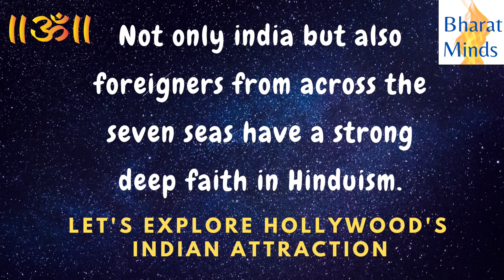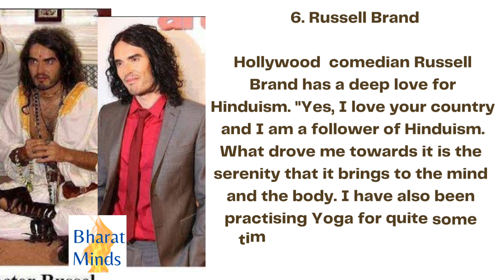Famous Hollywood Stars Love Hindu Indian Culture▪︎Hollywood & Hinduism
These Hollywood Stars & Hindu Indian culture

Not only india but also foreigners from across the seven seas have a strong deep faith in Hinduism.
Come let's explore Hollywood's Indian attraction.

 1. Julia Robert

After visiting India for the shooting of her film, Eat Pray Love, the actress became a practising Hindu.

In an interview, she mentioned that her husband and their three children go to temples to “chant, pray and celebrate”.

 2. Hugh Jackman

 Actor Hugh Jackman also loves Hinduism. He has told many times that hinduism attracts him.

From the Upanishads to the Gita, I end up following towards the Vedic sort of tradition.

 - Hugh Jackman

3. Will Smith

In his interview with the media, Will Smith revealed a fact that he is immensely influenced by Bhagavad Gita and read 90% of it. He also said that he has a high influence of Arjuna on him.

4. Gerard Butler

Butler, during his India visit had explored the Ghats at Varanasi and a Yoga retreat centre. He had visited Varanasi over ten years ago as well and has always found the experience magical. Last year, he had also meditated on the Ghats and did a private puja.

 5. Miley sirus

The 24-year-old songstress posted a picture on Instagram where one can see a traditional Hindu prayer set-up with the Goddess of Wealth Laxmi Devi being worshipped, alongside an offering of fruits and halwa with incense sticks and diyas.

Miley has a tattoo on her right index finger that says “karma”-

She also has a OM tattoo on her left wrist.

 6. Russell Brand

Hollywood  comedian Russell Brand has a deep love for Hinduism. "Yes, I love your country and I am a follower of Hinduism. What drove me towards it is the serenity that it brings to the mind and the body. I have also been practising Yoga for quite some time now", said Russell in an interview to the Indian media.

Russell Brand married Katy Perry in a traditional Hindu wedding ceremony last October in Rajasthan

 7. Madonna

Madonna, the American songwriter and singer, started following Hindu traditions and began practicing yoga and reading spiritual developments coming from Asia such as Hinduism and Buddhism.

She has often incorporated Hindu prayers and explored “Shanti/Ashtangi” chant in her songs.

8. Claudia Ciesla

Ciesla was born an Ashkenazic devotee of Judaism, though converted to Hinduism in 2009, after developing interest in Hindu culture and mythology.

This german based actress and model is ardent follower of Lord Ganesha and Karma believer.

9. Jackie Hung

This actor, martial arts artist from Hong Kong believes in Sanatan Dharma. When he came to India for the first time, he stayed in a famous Shiva temple in Chennai. According to the actor, he got very good vibes there  & after coming to that place, his outlook towards life has completely changed.

 10. Sylvester Stallone

It is a different story that Sylvester came in contact with Hinduism. Sylvester’s son dies. Then they realized that their child’s soul was all around them. After that, Sylvester came to Haridwar with his family and donated Pind. Since then, Sylvester has come to believe in Hinduism.

11. Angelina Jolie

Popular Hollywood actress Angelina Jolie often visited India. After coming here, she felt the civility of Indian culture. Angelina loved some of the concepts in Buddhism.

The news websites also reported that Angelina Jolie, Bradd Pitt to marry in Hindu style & Guru Siyag initiated the star couple into the Hindu way of life by giving them a mantra.

As per reports, Jolie and her husband Brad Pitt, also an Oscar recipient, made a trip to a Hindu temple with their children.

 12. Robert Downey Jr

 Robert Downey Jr, the famous Hollywood Iron man loves Hindu culture & traditions. He is closely associated with the ideology of Lord Krishna and ISKCON.

 Robert Downey Jr. - Has appeared in many superhit Hollywood movies including Sherlock Holmes and Iron Man and actor Robert Downey Jr. is a great devotee of Lord Krishna and he is following ISKCON very strongly. Apart from this, he also has a keen interest in Buddhism.

 Let's spread this information with the world !